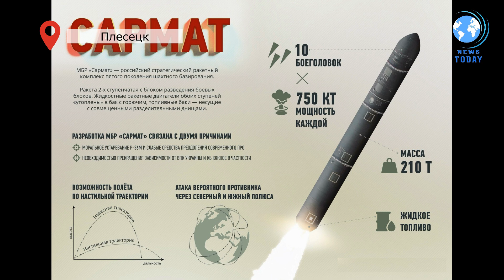Путин поздравил армию с пуском Сармата на аэродроме Плесецк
С космодрома «Плесецк» успешно запущена межконтинентальная баллистическая ракета «Сармат», заявили в Минобороны РФ.

Путин поздравил армию с успешным испытанием «Сармата», не имеющего аналогов в мире.

Президент добавил, что ракетный комплекс «Сармат» обеспечит безопасность России